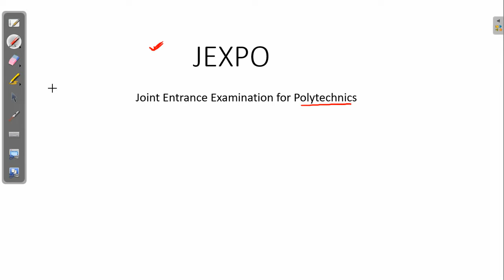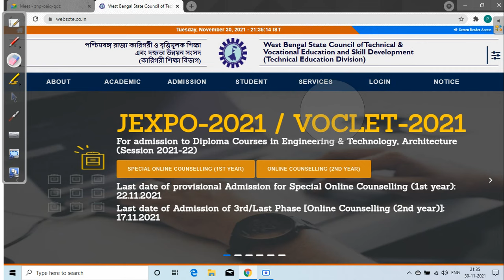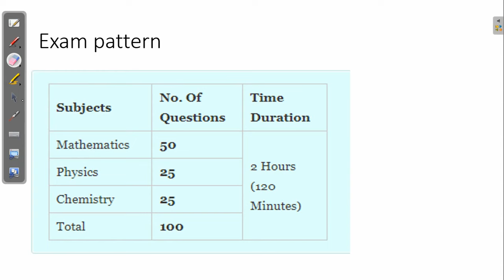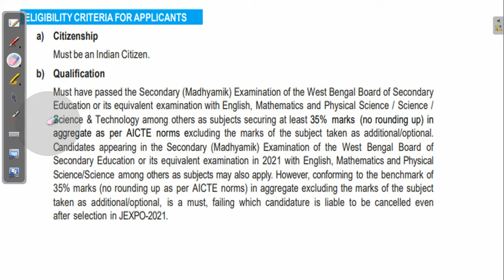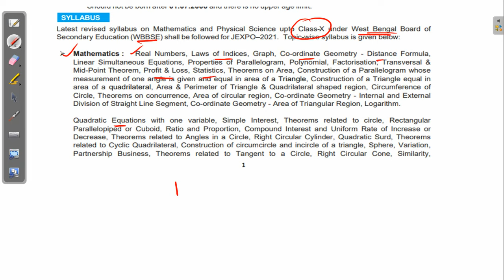All About JEXPO 2022 | New Batch Start | Pankaj Sir 8584864783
Jelet 2021,Jelet 2022, Jexpo 2022, diploma semester, B.tech Semester, All JE Course, Junior Engineer exam, easy2learning, david das